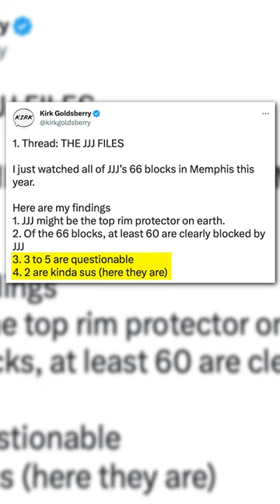The Jaren Jackson Jr Conspiracy IS FAKE 😭